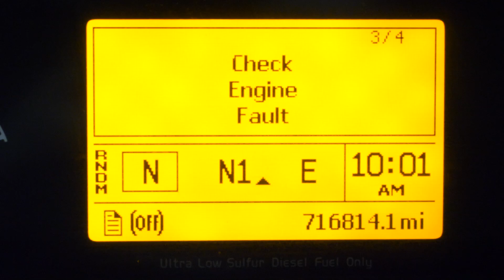2009 Volvo D13 Reset Engine Derate & High Soot Level | OTR Performance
The OTR Reset Tool provides you the capability to reset the fault codes, reset the aftertreatment system, and perform a forced regen. Works on Volvo & Mack Trucks.

The OTR Reset Tool provides you with an easy, reliable way to clear your active and/or inactive fault codes and to reset your aftertreatment (DPF / SCR) system. This combination OTR Reset Tool will give you functionality in performing the task with ease. OTR Reset Tool will provide you with the access you need to do the job quickly and efficiently without having to purchase expensive software.

Let us know if there is a video you would like us to make. We love taking feedback!

All product and company names are trademarks™ or registered® trademarks of their respective holders.

OTR Performance, OTRPerformance